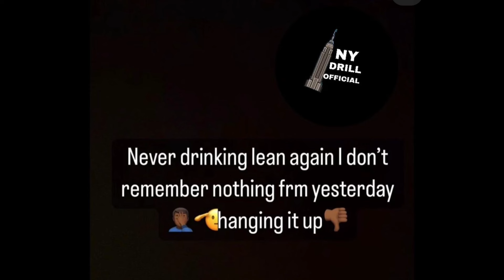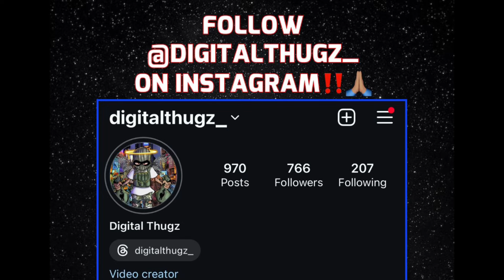Yus Gz & C BLU ANNOUNCES They Both Are QUITTING LEAN ! SoberLife 🙌🏽